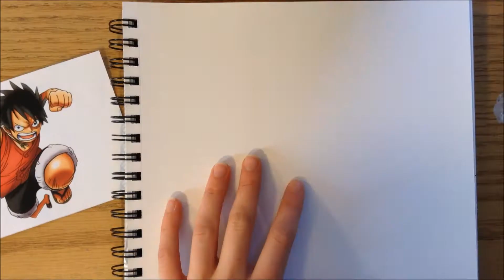Two Different Ways to Sketch! (Luffy from One Piece)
A mini-tutorial
Materials: 3H pencil, sketch paper

Hope you Enjoy! (And I apologize for poor video quality)